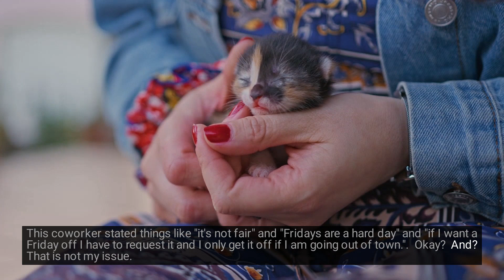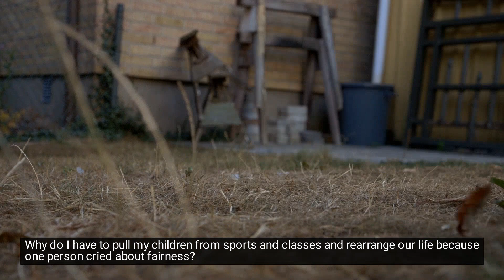r/AITA 🤔 AITAH FOR CALLING OUT MY COWORKER AND LEADING THEM TO TEARS? - Reddit Stories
familydrama aita redditstories Explore captivating stories brought to life! From heartwarming anecdotes to spine-tingling mysteries, dive deep into the latest drama.

Story: Am I the butthole for calling out my coworker and leading them to tears?

Ever wondered what goes on behind the scenes to bring those intriguing stories to life? Here's a look at our meticulous workflow:

1. **Research and Discovery**
Our journey begins with scouring the depths of Reddit, sifting through a myriad of stories to uncover hidden gems. From spine-tingling horror tales to heartwarming anecdotes, we leave no subreddit unturned in our quest for compelling content.

2. **Selection**
With a plethora of stories at our fingertips, the next step is to handpick the most captivating narratives. We carefully curate our selection, ensuring each story resonates with our audience and sets the stage for an unforgettable experience.

3. **Scripting**
Once the stories are chosen, it's time to transform them into engaging scripts. Our team of writers meticulously craft each script, adding flair and suspense to captivate our listeners from start to finish. Every word is carefully chosen to evoke emotion and keep viewers on the edge of their seats.

4. **Voice Acting**
With scripts in hand, it's time to bring the stories to life through narration. Our talented voice actors breathe life into each character and scene, infusing the stories with depth and emotion. From dramatic pauses to chilling whispers, every nuance is carefully crafted to enhance the listener's experience.

5. **Production and Editing Magic**
The final step in our creative process is production, where we bring together narration, visuals, and sound effects to create a seamless audio-visual experience. Our editors work tirelessly to ensure each video is polished to perfection, ready to captivate and enthrall our audience.

Story 1 00:00
Story 2 04:27

Come along as we turn Reddit stories into awesome videos, one tale at a time.